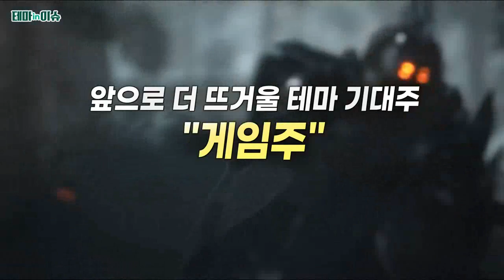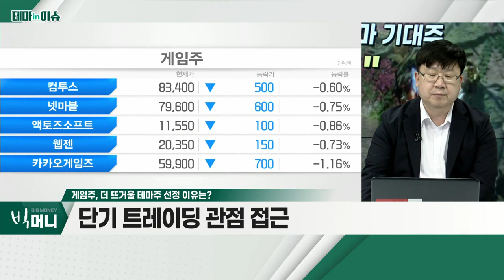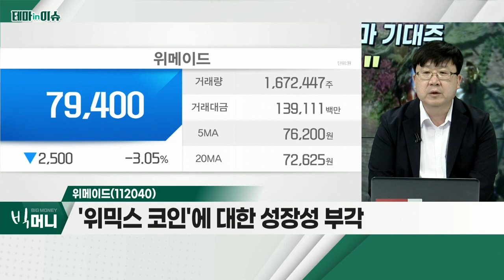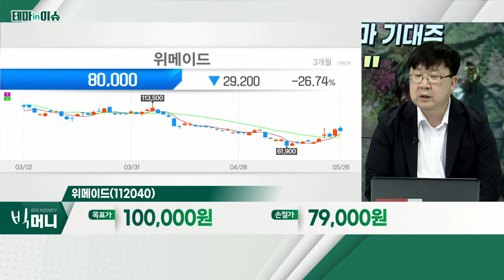위메이드(112040)... '위믹스 코인'에 대한 성장성 부각_테마IN이슈 (20220526)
- 낙폭 과대에 따른 반등으로 판단
- 향후 성장성에 대한 의구심… 돌파 관건
- 단기 트레이딩 관점 접근
- 펄어비스, 컴투스, 위메이드, 크래프톤, 카카오게임즈 등

- '위믹스 코인'에 대한 성장성 부각
- 회사의 잇따른 '관심 끌기'
- 시장 선도에 대한 의미 부여 가능